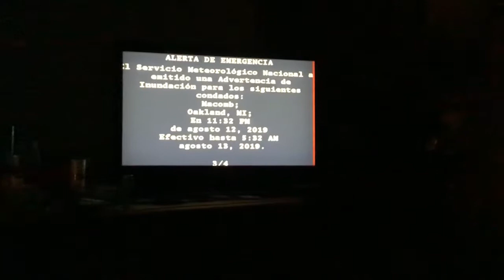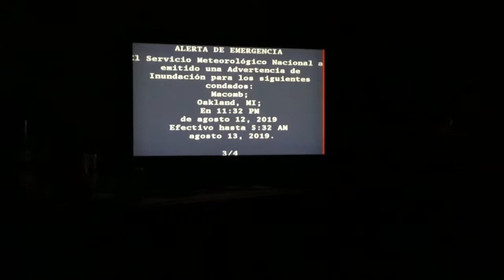Urban Areas and Small Streams Areal Flood Warning (EAS #2) (EAS FAIL)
The automated voice started studdering and the EOM tone didn’t play right.

Flood Warning
National Weather Service Detroit/Pontiac MI
1132 PM EDT Mon Aug 12 2019

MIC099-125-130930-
/O.NEW.KDTX.FA.W.0008.190813T0332Z-190813T0930Z/
/00000.0.ER.000000T0000Z.000000T0000Z.000000T0000Z.OO/
Oakland MI-Macomb MI-
1132 PM EDT Mon Aug 12 2019

* Flood Warning for Urban Areas and Small Streams in...
  East central Oakland County in southeastern Michigan...
  Southern Macomb County in southeastern Michigan...

* Until 530 AM EDT Tuesday.

* At 1128 PM EDT, Doppler radar indicated rainfall totals of 3 to 6
  inches had fallen across the warned area. Rainfall has been slowly
  diminishing and will continue to do so overnight. However, it will
  take several hours for water to recede. Numerous roads are
  reported flooded across the warmed area.

  Warren, Troy, St. Clair Shores, Pontiac, Mount Clemens, Sterling
  Heights, Royal Oak, Birmingham, Rochester Hills, Roseville, Madison
  Heights, Auburn Hills, Fraser, Clawson, Utica, Bloomfield Hills,
  Sylvan Lake, Bloomfield Township and Clinton Township.

PRECAUTIONARY/PREPAREDNESS ACTIONS...

Be especially cautious at night when it is harder to recognize the
dangers of flooding.

Excessive runoff from last evenings heavy rainfall has caused
flooding of small creeks and streams, urban areas, highways, streets
and underpasses as well as other drainage areas and low lying spots.

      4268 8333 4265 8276